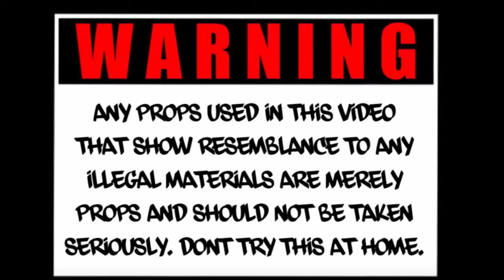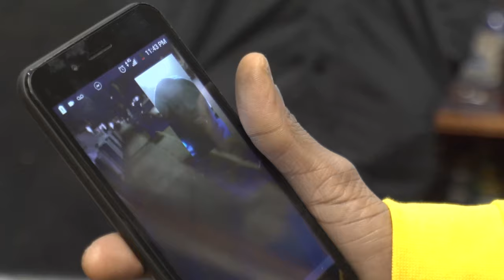Dreadie Smallz - For The Gang (Music Video) Dir.